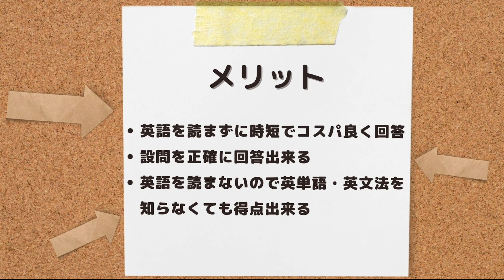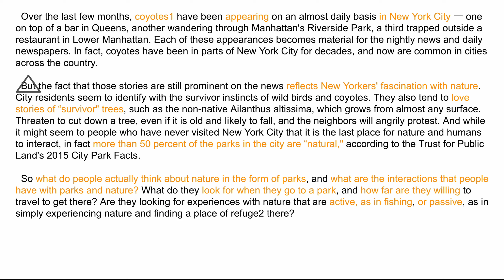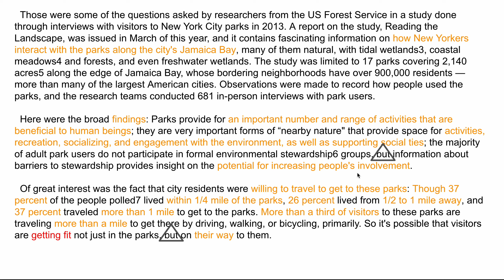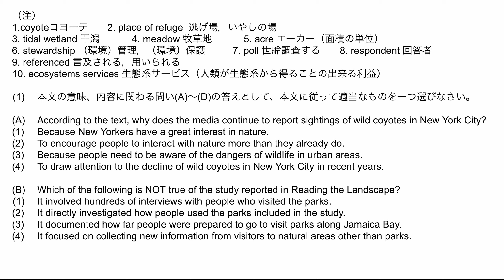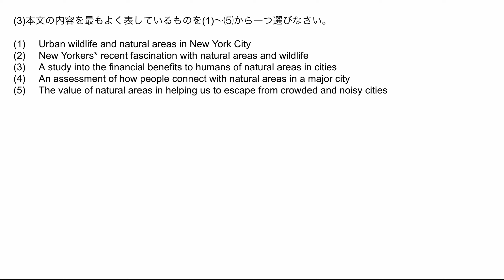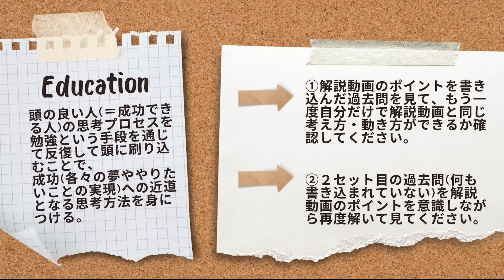#124【立命館大学_2020年2月3日_全学部(文系)_大問1】英語を読まない/英単語・文法の暗記必要なし